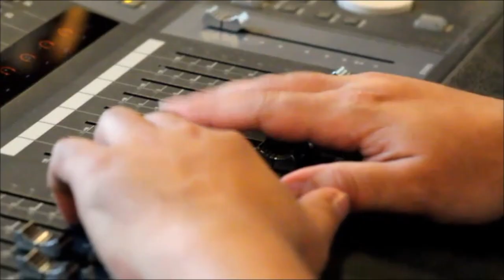WAS EIN MUSIKPRODUZENT MACHT.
Musik Produktion
Mastering
Cd pressungen
Webespots
Playbacks
Arranger
Recording

Marco Adami
Musician/Composer/Songwriter/Arranger.

Marcella Adami
Photograper/ videomaker ,Songwriter,Business Manager colosseum sound Factory